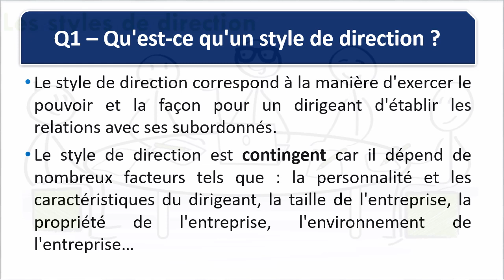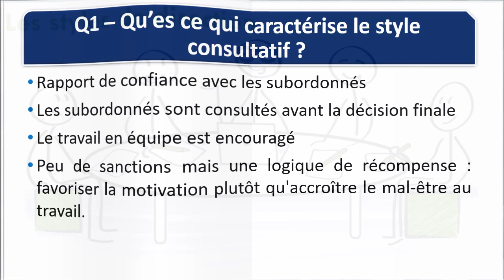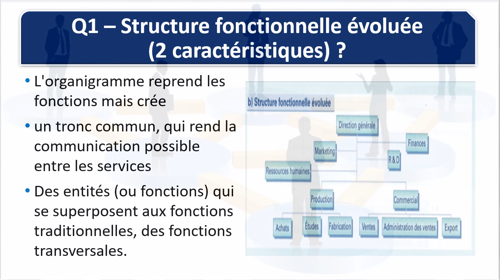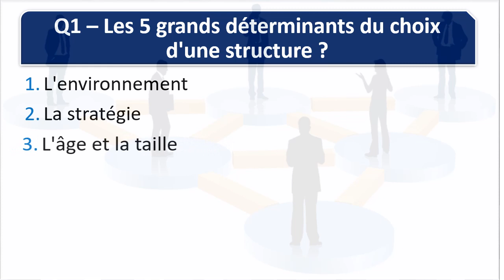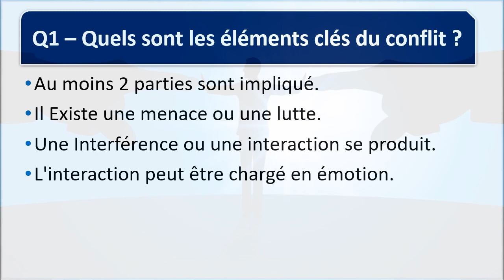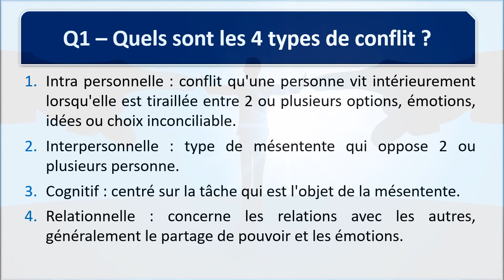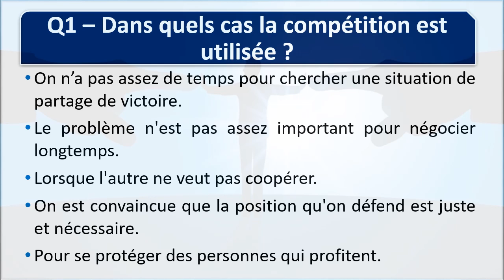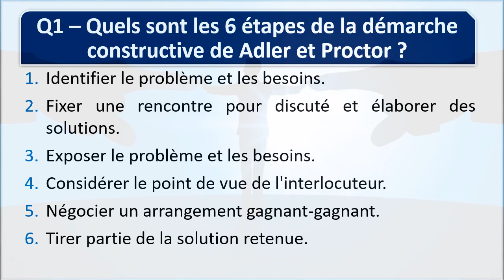Styles de direction, structure des organisations, gestion des conflits (en Q&R)